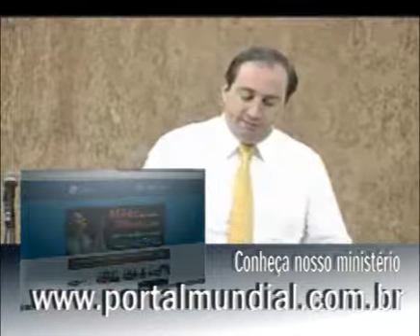[MENSAGEM] Desfrute do seu trabalho | Julio Vertullo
Desfrute do Seu Trabalho 3° Domingo da Cura - Bispo Julio Vertullo - 16/11/2014
Mensagem gravada na ICM Sede